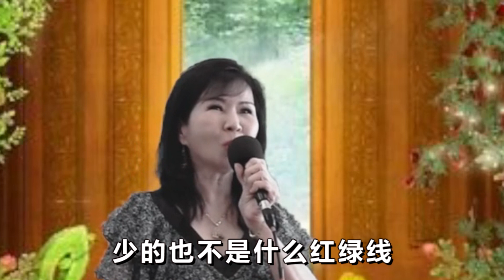加多一点点 ! ? ( Jia Duo Yi Dian Dian )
刘韵  . .作词：陈式  ..作曲：秦冠

结识你不只一两年，你对我不算不爱怜，
为什么我总觉得呀，缺少一点点。
缺的呀并非脂粉钱，少的也不是什么红绿线，
只要是你在口头上，随便加多一点点，
哪怕你对我，不过连哄又带骗。